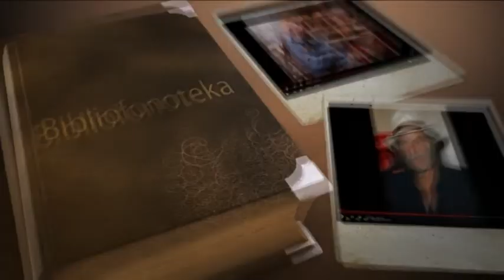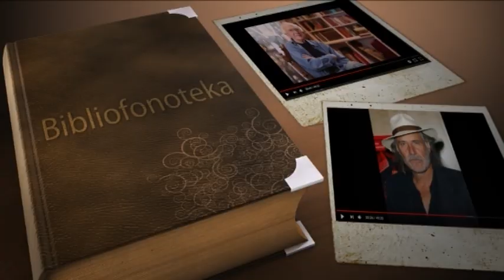Милош Петровић, разговори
Библиофонотека: Милош Петровић, разговори